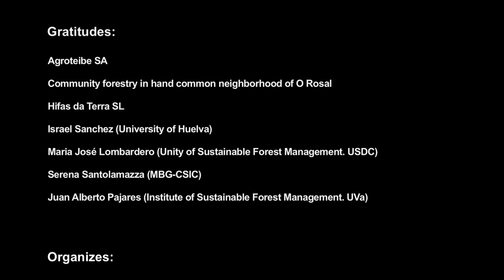THE LANGUAGE OF THE FORESTS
Forests are essential ecosystems for life on earth. They cover 30% of the surface of the earth, serving as the habitat of an enormous variety of living beings and they play an essential role in the cycling of water, carbon, oxygen, nutrients and soil formation. Some of the biggest and longest-living organisms on the planet live there: trees, with some individuals that manage to survive for hundreds and thousands of years. Owing to their large size and longevity, trees are exposed to many natural enemies. Throughout their lives, they undergo countless attacks from herbivores, mainly insects and vertebrates, as well as other harmful organisms such as bacteria and fungi, against which they must defend. Trees that are capable of overcoming such attacks and obtain the necessary resources (light, water and nutrients) will survive and successfully reproduce. To cope with the constant aggressions, plants have developed complex and varied defensive systems that prevent or delay their aggressors' advances, or diminish their performance. Until recently, the reaction of trees when confronted with their enemies was seen as a simple and passive process. However, we now know that their defence mechanisms are much more active than previously imagined. Trees, just like other plants, are able to control their defences according to the risk of attack and the existing environmental conditions. The effort they make to protect themselves is not constant; in the same way that the immune system of human beings responds to an infection, trees react to threats by producing more and new chemical and physical defences. The synthesis of defensive substances is highly costly for plants, and for this reason they usually produce defences only when it is strictly necessary. In this way they achieve a maximisation of growth and reproduction when the risk involved is low. This strategy is especially relevant in trees which, owing to their longevity and size, must deal with countless dangerous situations. Trees, like other plants, feel the damage caused by their enemies, identify the organisms causing the damage, and react accordingly. The damaged parts send out a message of danger using chemical signals to the rest of the tree and warn of the need to prepare and increase defences. Upon receiving such a signal, plants may stop growing and devote their resources to producing chemical and physical barriers, accommodating their anatomy and physiology to the risk. But these responses are not always the same. They depend on other factors such as the enemy that is causing damage, the intensity of the damage, and environmental factors such as availability of light, water and nutrients. Recent studies in this field show that one of the most characteristic defensive mechanisms is a change in the emission of volatile organic compounds that are constantly released to the atmosphere by plants and, in particular, by trees. The alteration in the relative concentrations of these substances could be an effective system of internal communication for the tree, warning of the presence of an attack to parts that are far away from it. With these subtle variations in the emission of volatile substances, trees may attract other insects that are the natural predators and parasites of their herbivores; and also insectivorous birds, which approach the tree in search of food. They thereby manage to indirectly reduce the pressure of their enemies, establishing a network of relations with other inhabitants of the forest which, as if a language was involved, interpret the messages issued by the trees. But, do they use this particular code of volatile substances as a communication system between neighbouring trees? If this is so, then plants that have not yet been attacked, upon receiving the warning messages in the volatile substances released, could get ready for a possible attack. Research in this field is now focused on resolving these and other uncertainties about the various forms of communication between different parts of the same tree, among different trees, between trees and insects and even between trees and beneficial fungi. We now know that trees can perceive changes in the surrounding environment, they can detect the presence of damaging organisms, they can identify them, code them, activate their defences and change the concentration and composition of the volatile substances released. A new and complex world of interactions is now open, where there are many organisms involved in this language of forests. Understanding the flow of information and who the members involved in this singular community are is an ambitious challenge for science and, from the research point of view, we could say that we have entered the era of the communication of the plants.